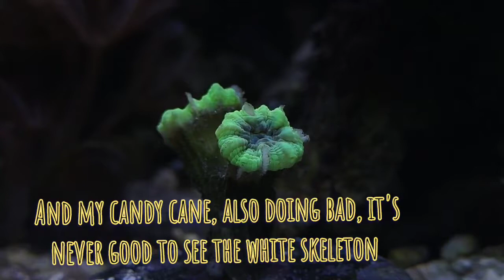1Year Milestone For My Nano Reef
this is the shortened version of the one year milestone, it's been a beg journey and fun to share with everyone on the channel. my goal for this tank was to create some simple, affordable, yet still looks amazing. I think the most important thing I learned about corals is flow, good flow is the key to success. once it's set don't touch it. keep it stable, have the light on a timed schedule.

I think in the future I will do a slightly bigger tank. but right now it staying how it is, might add a couple coral and inverts to help with aptasia.

want to know more about this tank and it's journey check out the salty lagoon playlist